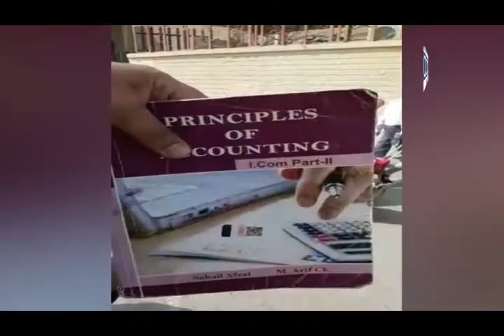Ch Yaseen Sohal MPA PMLN